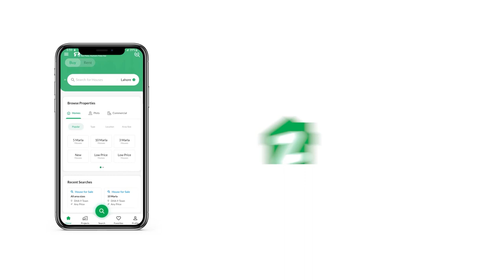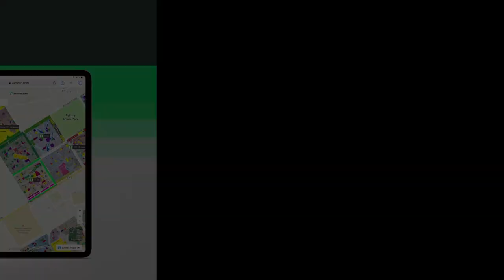120 SQYD RESIDENTIAL PLOT FOR SALE IN PUNJABI SAUDAGAR CITY KARACHI